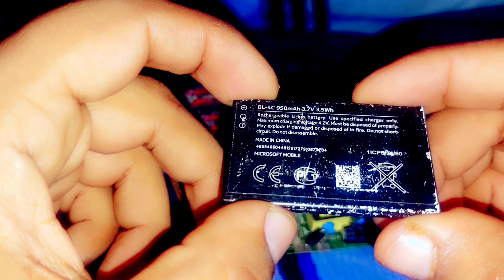Electronics equipment's||Electric equipment's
1)auto relay switch
2)tda 7492p amplifier kit
3)MP3 bluetooth audio decoder module
4)Dc to Dc step down converter
5)mobile battery
6)4v led light
7)charging indicator circuit
8)Mini solar panel and many more.
Regards:
Junaid production.
Have a great day.